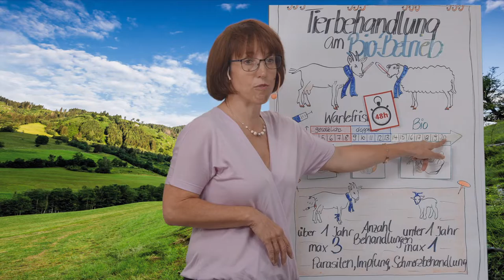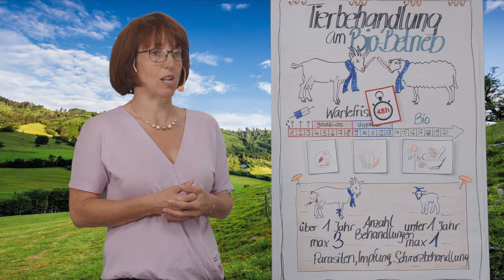Tierbehandlung am Bio Betrieb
Der Bio-Award wird öffentlich verliehen für Bio-Betriebe die nachhaltig und biologisch wirtschaften. Im Mittelpunkt stehen die Leistungen der Biobauern und Biobäuerinnen. Sie achten auf Umwelt, Klima, Mensch und Tier.